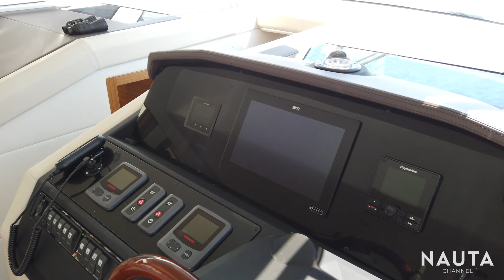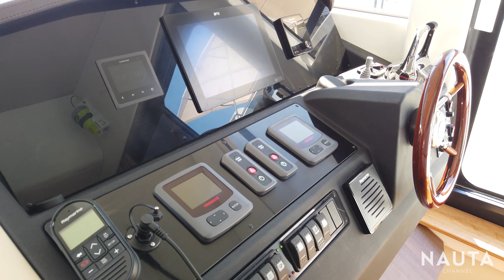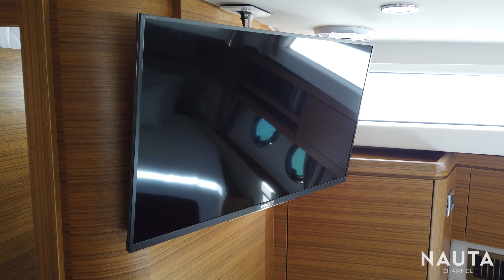Greenline Yachts - 48 Fly Hybrid Cruiser - tour esterni e cabina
Oggi saliamo a bordo di questo bellissimo Greenline 48 Fly Hybrid Cruiser, un'imbarcazione dalle eccellenti doti di abitabilità con una cabina armatoriale a prua con bagno privato e due doppie cabine a centro barca con bagno di servizio.

Completano gli spazi un'ampia zona dinette con cucina affacciata alla terrazza di poppa, un fly con comodo prendisole ed un'immensa zona prodiera con cuscini e tendalino per la massima privacy.

Motorizzazione gasolio ibrida con gestione automatica dell'energia e recupero tramite pannelli solari.